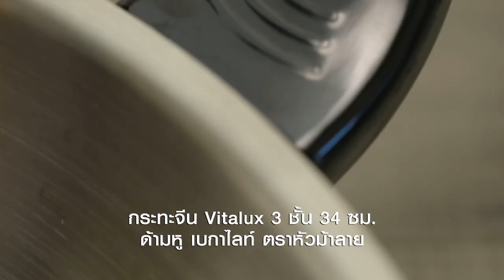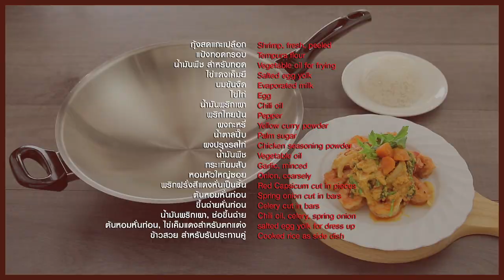กุ้งผัดผงกะหรี่ไข่เค็ม สูตรเด็ด...ทำง่าย...สไตล์ "อ.ยิ่งศักดิ์"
วันนี้อาจารย์มีเมนู กุ้งผัดผงกะหรี่ไข่เค็ม จากเครื่องครัวสเตนเลส ตราหัวม้าลาย มาฝากคร่ะ

สิ่งที่ต้องเตรียมสำหรับ (กุ้งทอด)

กุ้งสดแกะเปลือก 10 ตัว

วิธีทำ (กุ้งทอด)

นำกุ้งสดลงคลุกกับแป้งทอดกรอบให้ทั่ว จากนั้นนำลงทอดในกระทะจีน Vitalux 3 ชั้น 34 ซม. ด้ามหู เบกาไลท์ ตราหัวม้าลายที่อุ่นน้ำมันเตรียมไว้ ใช้ไฟปานกลางทอดจนกุ้งสุกเหลือง ตักขึ้นพักให้สะเด็ดน้ำมัน

สิ่งที่ต้องเตรียมสำหรับ (กุ้งผัดผงกะหรี่ไข่เค็ม)

ไข่แดงเค็มยี 3 ฟอง
น้ำมันพริกเผา 50 มิลลิลิตร
ผงกะหรี่         1 ช้อนชา
ผงปรุงรสไก่ 1 ช้อนโต๊ะ
หอมหัวใหญ่ซอย         80 กรัม
พริกฝรั่งสีแดงหั่นเป็นชิ้น 50 กรัม
ขึ้นฉ่ายหั่นท่อน                 20 กรัม
น้ำมันพริกเผา, ช่อขึ้นฉ่าย, ไข่เค็มแดงสำหรับตกแต่ง

วิธีทำ (กุ้งผัดผงกะหรี่ไข่เค็ม)

1. ใส่ไข่แดงเค็มยี ขนข้นจืด ไข่ไก่ น้ำมันพริกเผา พริกไทยป่น ผงกะหรี่ น้ำตาลปี๊บ และผงปรุงรสไก่ลงในภาชนะ
คนผสมให้เข้ากัน เตรียมไว้
2. นำกระทะจีน Vitalux 3 ชั้น 34 ซม. ด้ามหู เบกาไลท์ ตราหัวม้าลายขึ้นตั้งไฟ ใส่น้ำมันพืชรอจนร้อน ใส่กระเทียมสับผัดจนมีกลิ่นหอม ตามด้วยหอมหัวใหญ่ซอย และพริกฝรั่งสีแดงหั่นผัดให้เข้ากันพอสุก
3. เทส่วนผสมผงกะหรี่ที่เตรียมไว้ลงผัดใช้ไฟอ่อนจนเดือดและข้น ใส่ต้นหอมหั่น และขึ้นฉ่ายหั่น ผัดจนสุก ปิดไฟ
4. จัดกุ้งทอดลงภาชนะ ตักผัดผงกะหรี่ไข่เค็มราดลงบนกุ้งทอด หยอดหน้าด้วยน้ำมันพริกเผา ตกแต่งด้วยช่อขึ้นฉ่าย และไข่แดงเค็มให้สวยงาม รับประทานคู่กับข้าวสวย

▲Line @yingsakfood